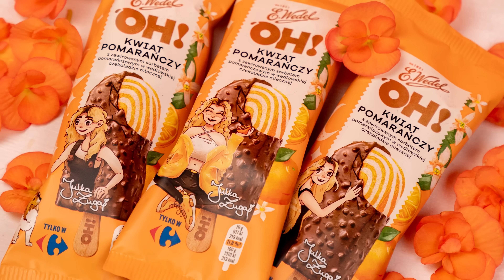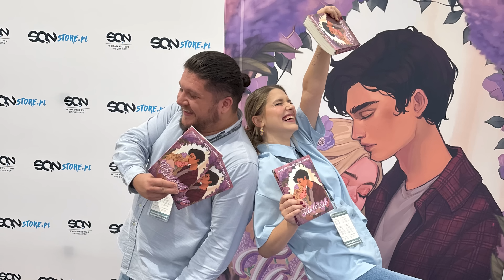TO BYŁ CIĘŻKI ROK!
🧡 MÓJ SKLEP: moontale.pl